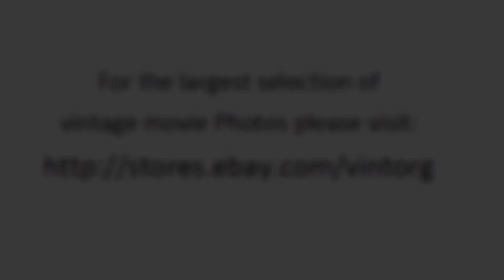George Tobias in Gallant Bess 1946 MARSHALL THOMPSON WATCH CLASSIC HOLLYWOOD MOVIE MOVIESTARS FREE